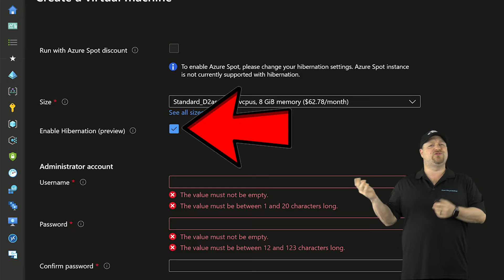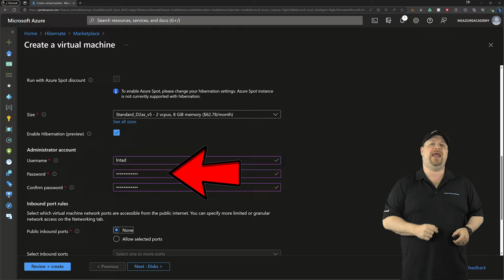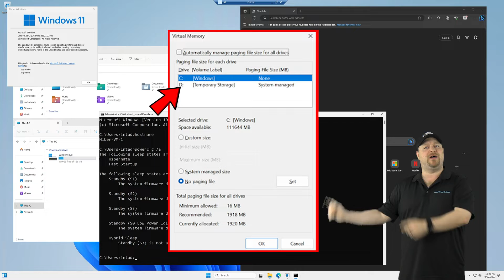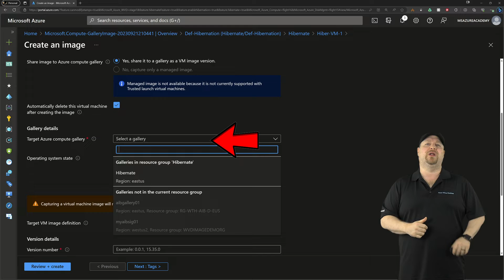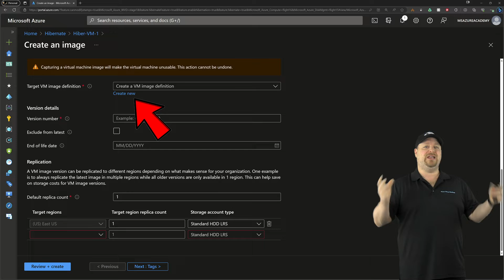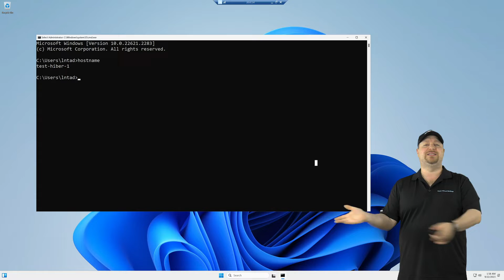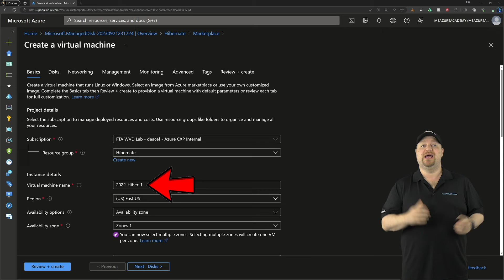VM Hibernation: Unlock The Power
Azure VM Hibernation: What It Is, How It Works, & How To Use It?  This NEW FEATURE Will Change Everything About Azure!  Azure VMs can now restore from Hibernation quickly with everything as you left it so you can be productive faster.  Don't let Azure VM Hibernation be the Hidden Power Of VMs That You’re Not Using!  🔥AFTER THIS 👉   👈

00:00 What is Hibernation:
02:43 How To Use VM Hibernate:
04:28 Hibernating Images:
06:16 Hibernate Existing VMs:
07:33 Wrap Up: